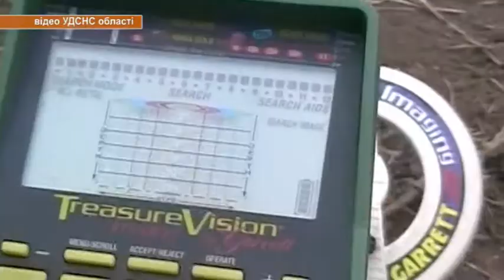4 вибухонебезпечні предмети знешкодили рятувальники на Буковині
4 вибухонебезпечні предмети протягом двох діб вилучили та знешкодили рятувальники на Буковині. Усі боєприпаси ще з часів минулих світових війн. Виявили їх на присадибних ділянках місцеві жителі.